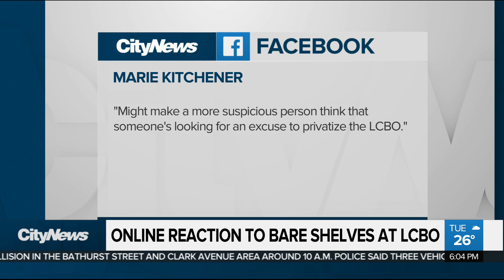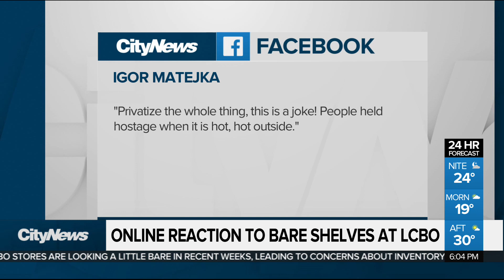Online reaction to bare shelves at LCBO